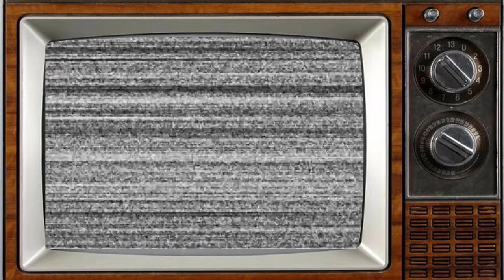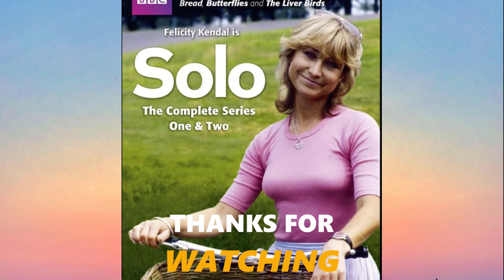Solo 1981 (TV series) Cast: Then and Now 2023, THE ACTORS HAVE AGED HORRIBLY!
Solo is a British sitcom that aired on BBC1 from 1981 to 1982. Starring Felicity Kendal, Solo was written by Carla Lane, a writer well known for having previously written the sitcom Butterflies.
Kendal plays Gemma Palmer, a woman who changes her life after discovering her live-in boyfriend has had an affair.